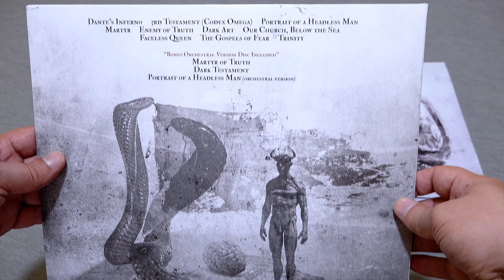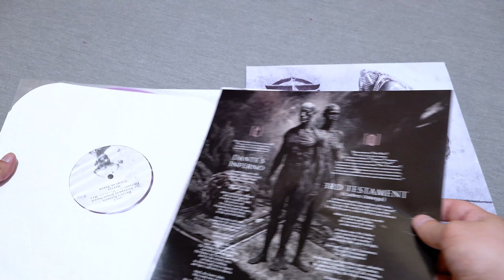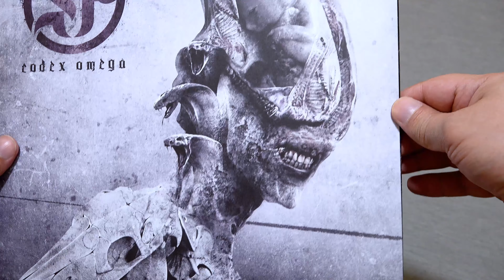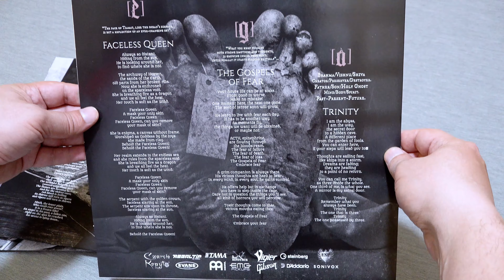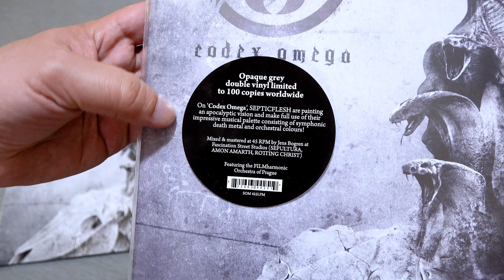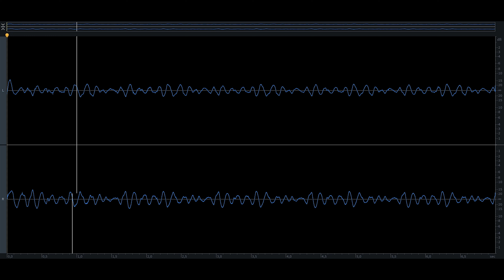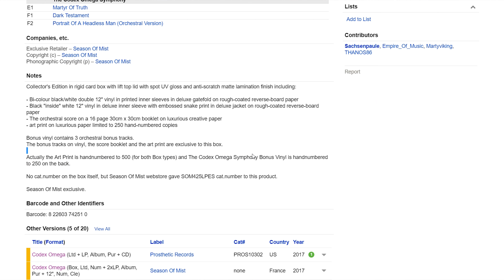Обзор и сравнение пластинок Septic Flesh - Codex Omega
В этом видео мы поговорим о двух изданиях:
Европейское издание [SOM 425LP] на лейбле Season Of Mist 2017 года издания.
Американское издание [PROS10302] на лейбле Prosthetic Records  2017 года издания.